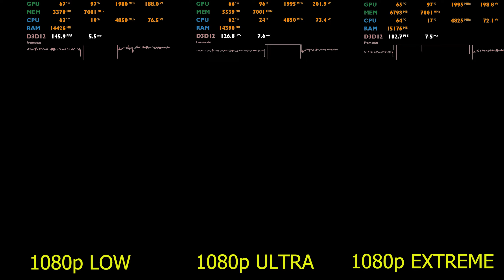Call of Duty Modern Warfare 2 PC 1440p,1080p Low, Ultra And Extreme Graphics Settings| RTX 3060Ti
Nvidia Driver: 522.25  WHQL

Watch my Livestream on Facebook
Socials:

🖥️MY RIG …
*OS: WINDOWS 10 64Bit
*CPU: RYZEN 7 5800x
*Cooler: Corsair iCUE H100i ELITE CAPELLIX Liquid CPU Cooler
*GPU: MSI RTX 3060 Ti Gaming x Trio
*RAM: 64GB DDR4 3200mzh
*MOBO: MAG X570S TOMAHAWK MAX WIFI
*Samsung 980 pro 1TB Nvme
*Adata SU 650 480 GB Solid State Drive
*TRANSCEND 512GB 220S NVME PCI-E M.2 SSD
*2TB HDD
*PSU: Corsair RM750x 80+ Gold
*Keyboard: Corsair Strafe RGB
*Mouse: Logitech 102,
                        Sennheiser HD599 SE
*Monitor: Gigabyte M27Q